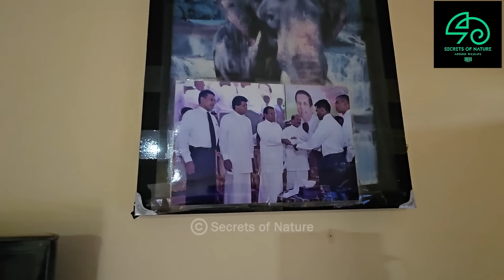මිදුලට ම එන මැටි කොරවක්කා | මේ ගේ හදා දීපු බේ අවුල් | සිංහරාජෙ ලස්සනම සහ පහසුම තැන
රංජිත්ලහට එන කුරුළු තොගේ
An Exclusive Video
secrets of nature
@Secrets of Nature